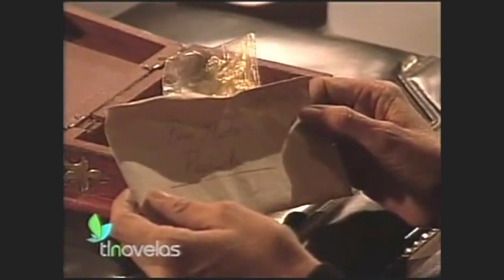Las Solteronas TU HISTORIA DE AMOR EP2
ANGELICA MARIA en LAS SOLTERONAS Teleserie
TU HISTORIA DE AMOR 2003
Episodio 2

Esperanza y Martha son dos hermanas gemelas que han sufrido por amor. A Martha la dejaron plantada en el altar, fue Ernesto, quién la dejo por este estar enamorada de su gemela, Esperanza. Por otro lado, Inés, es una aspirante a bailarina que conoce a su gran amor, Marcos, quién no es aceptado por una de las tías de Inés, Martha, que no lo acepta por ser judío, diciendo que es un insulto para sus aprendizajes espirituales.

Elenco
Angélica María - Marta / Esperanza
Juan Ferrara - Ernesto
Aitor Iturrioz - Marcos
Carmen Becerra - Inés

Lupita Lara - Chole
Guillermo Zarur - Evaristo
Juan Carlos Colombo - Benjamin
Guillermo Aguilar - Leandro
María Idalia - Miriam
Alberto Inzúa - Padre Gregorio
Julio Monterde - Manuel
Raquel Pankowsky - Ana
Liza Willert - Luisa
Yessica Salazar - Sara
Elizabeth Alvarez - Raquel
Salvador Ibarra - Matias
Javier Yerandi - Victor

Original de
Jorge Lozano Sorian

Video creado y editado para admiradores de Angelica Maria, sin fines de lucro ni monetizacion .